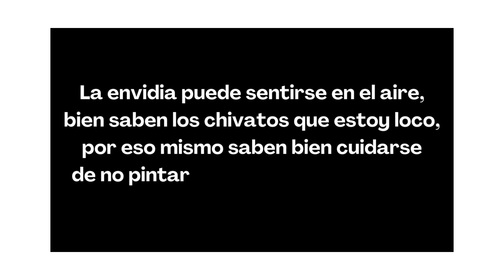🔥🔥Cargaditas las redes🔥🔥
🎵Cargadita las redes🎵 ❤️nuevo tema❤️producido por Canciones pro.
J.C. Campos y J. Linde🎤🎶🎙️💣💣💣